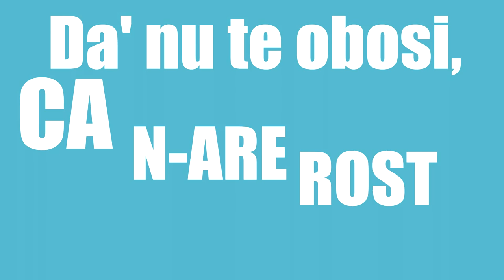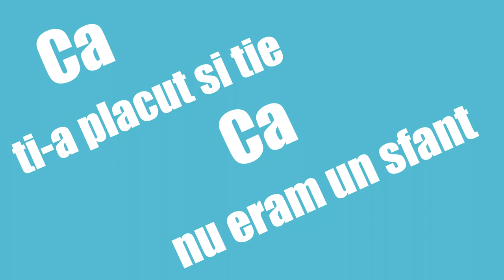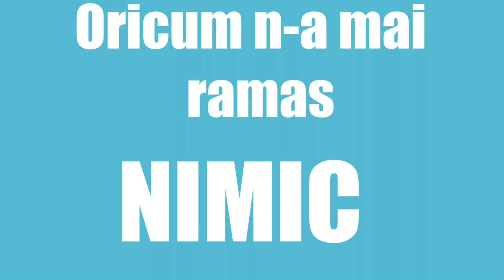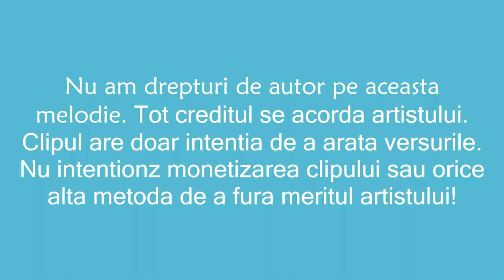Nwanda - Prost nu inseamna nebun feat DOC (versuri)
Clipul are intentia de a arata versurile melodiei. Nu detin drepturi de autor asupra melodiei. Tot meritul este al artistului.  Clipul nu este monetizat!